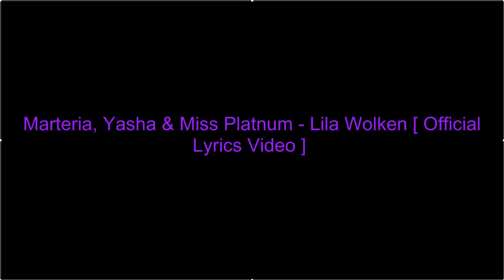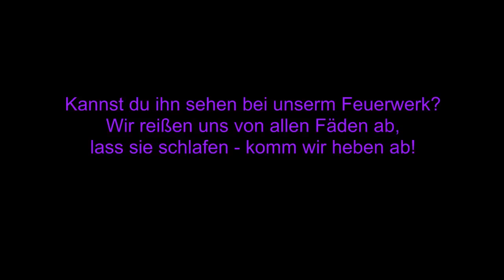Marteria, Yasha and Miss Platnum - Lila Wolken ( Official Lyrics Video )